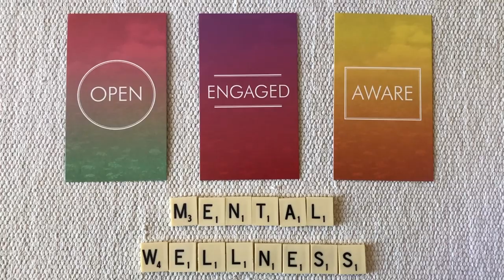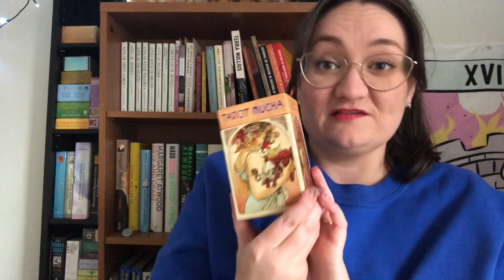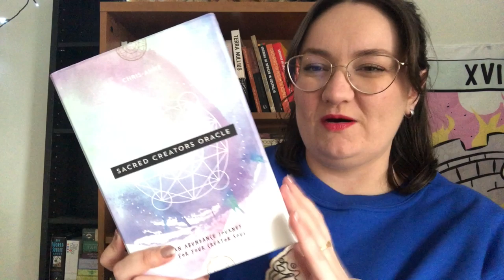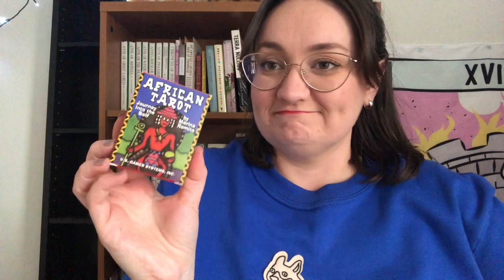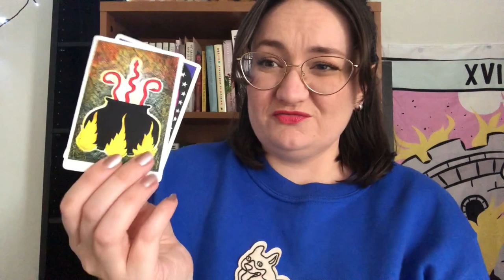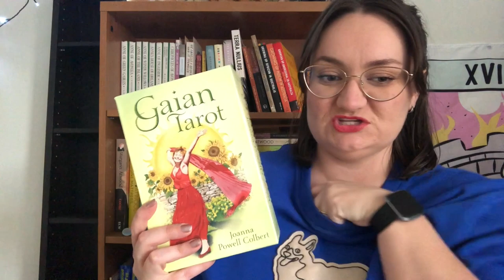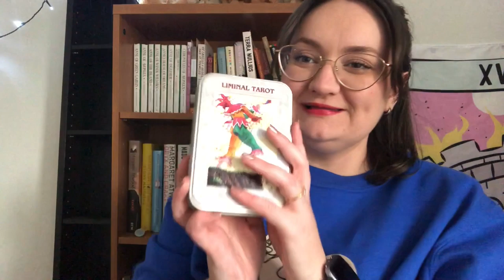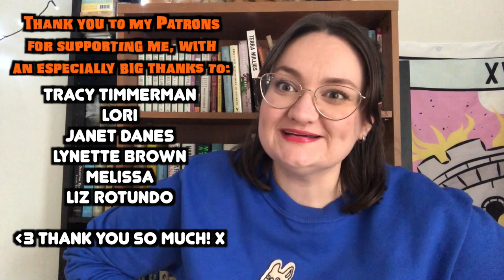Divesting Decks: Culling my Tarot Deck Collection - inspired by Tom Benjamin!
My collection of tarot and oracle cards has felt a bit overwhelming of late, so it's about time I went through and assessed what decks still feel like they belong with me. This video is very much inspired by the one and only Tom Benajmin, whose video you can watch

UPDATE: I have sold a lot of these decks over on Facebook, which has been great, so not all of these decks are still in my possession. I also did change my mind on one deck (World Spirit!)!

Katey Flowers
AUSTRALIA